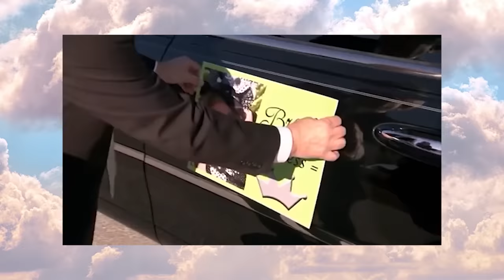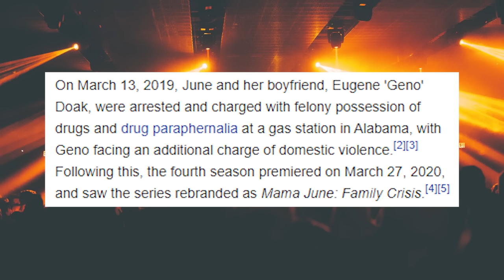Reality Rewind: Toddlers & Tiaras